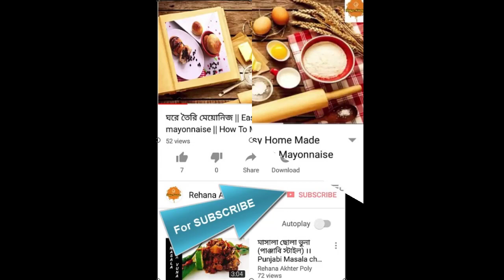পাফ পেস্ট্রি || পেটিস, ক্রিম রোল, ডেনিশ শিট ফ্রোজেন পদ্ধতি সহ || Puff Pastry Dough Recipe.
পাফ পেস্ট্রি ||পেটিস, ক্রিম রোল, ডেনিশ তৈরির শিট ফ্রোজেন পদ্ধতি সহ
Puff Pastry Dough Recipe - Dough for Chicken Patties, Cream Roll, Bakarkhani At Home

Puff pastry is a delicate, light, and flaky pastry that can be used in countless different ways. You might also know it by its French name: pâte feuilletée.
Like pie crust, biscuits, and Danish, puff pastry is meant to be tender, buttery, and flaky. And the most important thing to keep in mind when making these kinds of pastries is to keep them nice and cold at all times!
Ingredients
Flour – 2 cups
Water – ¾ or ½ cup
Butter – 2 or 3 tbsp
Egg – ½
For layer
Margarine – 150 gm
Butter – 75 gm
Method
1. Flour, egg, salt, powder milk, baking powder mix together.
2. Add water mix again for 5 min.
3. Rest for 30 min.
4. Make a large roti.
5. Spread butter mix in the roti.
6.  sprinkle with flour.
7. Cut into 4 size. (2 same size small, 1 medium, 1 large)
8. Roll one by one.
9. Make a ball and rest in refrigerator for 30 min.
10. After 30 min make a roti and cut as your choice.

Visit My Restaurant
 The kitchen
Address
91, 3rd floor. Bir Uttam C. R. Dutta Road, Bangla Motor.
Beside Somoy TV & opposite of Eastern Bank Ltd.

We have arranged variety of cooking recipes only for you!!!
Make the delicious recipe as your family want!!!
We have arranged variety of cooking recipes